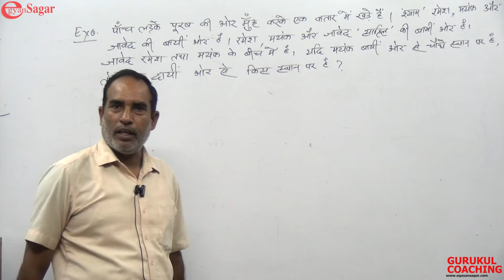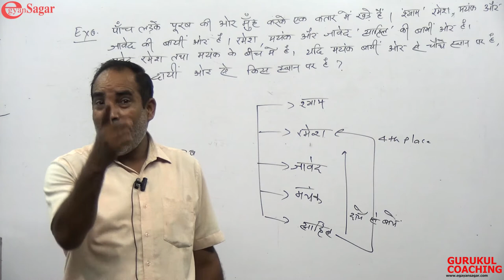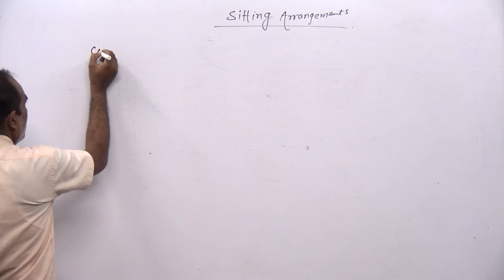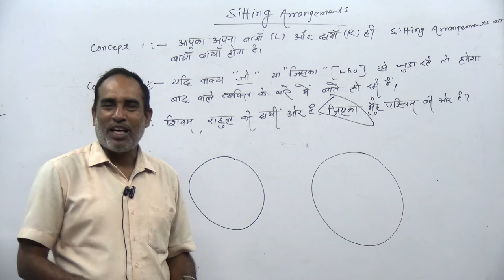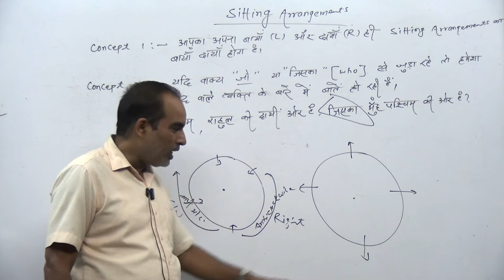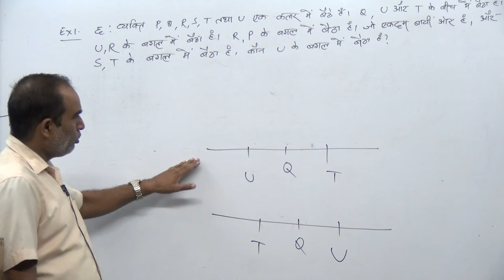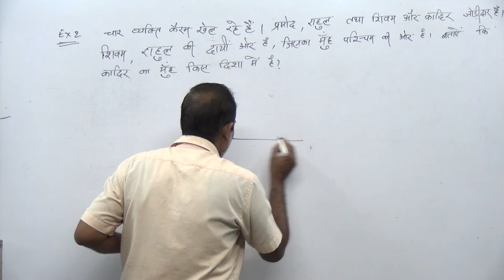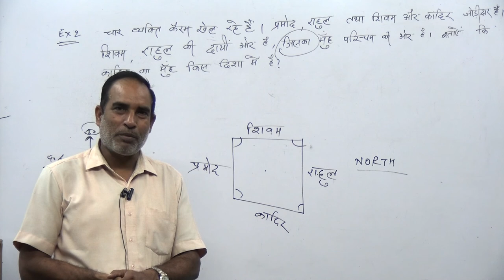Sitting arrgement for JPSC PT, JSSC, Railway, SSC by Sanjay Sir.